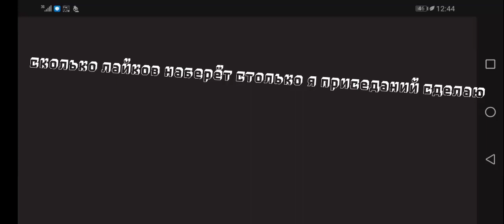сколько лайков наберёт только я сделаю приседания